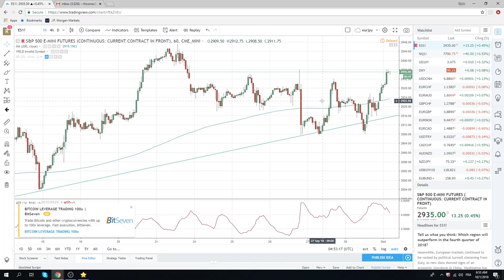01Oct18 FX & Crypto Opening Call - PrivateerFX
watching fx for now short BTP

Web: PrivateerFX.com

THIS WAS
01Oct18 FX & Crypto Opening Call - PrivateerFX